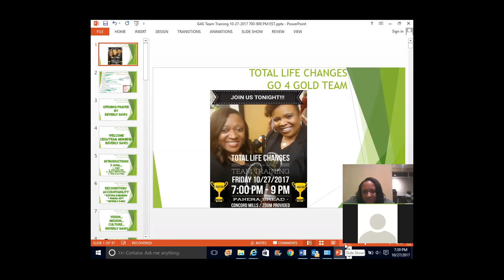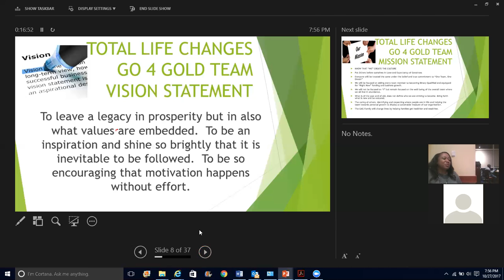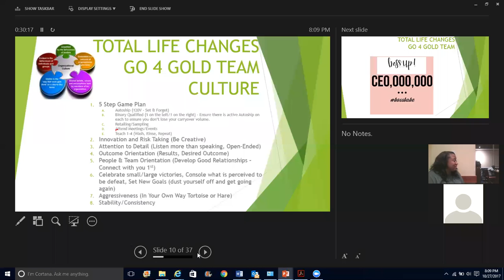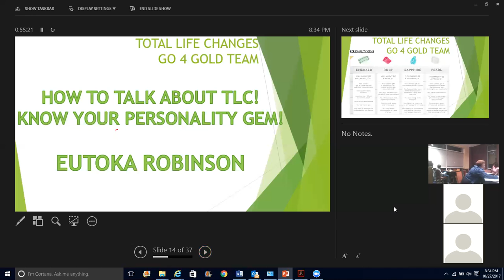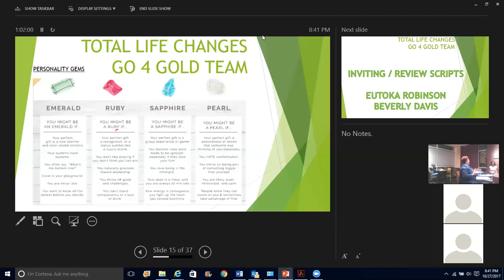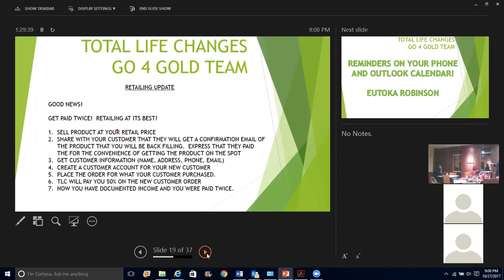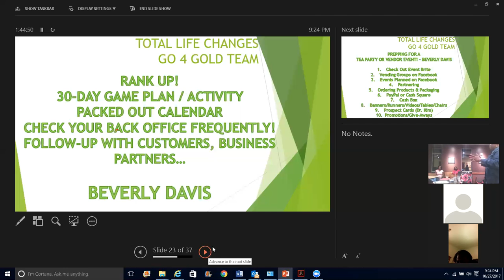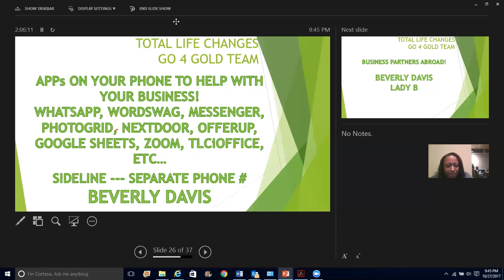zoom 0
Description